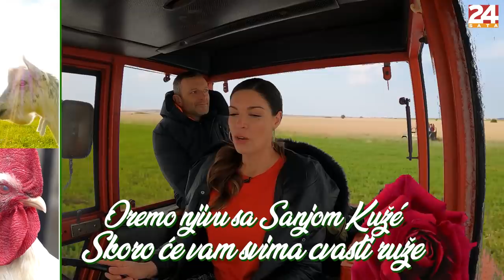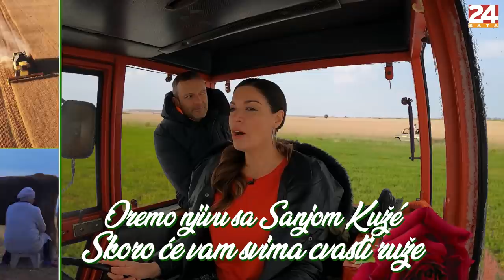Šebalj i voditeljica 'Zvezda Granda' driftali s TRAKTOROM | Zvijezde vrište | Epizoda 83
Voditeljica 'Zvezda Granda', Sanja Kužet, nova je gošća serijala 'Zvijezde vrište'. Ovoga puta, Juraj Šebalj zamijenio je BMW traktorom, a kako su se snašli u ovoj snježnoj vožnji, saznajte u novoj epizodi.